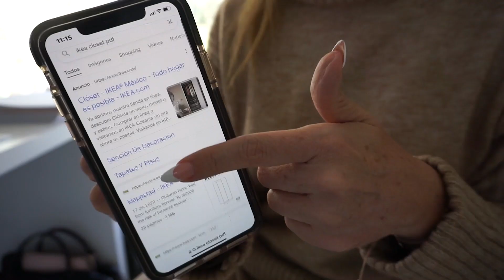22 COSAS QUE DEBES TIRAR A LA BASURA HOY / RENUEVA TU VIDA / Daniela Liepert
22 COSAS QUE DEBES TIRAR A LA BASURA HOY, renueva tu vida tirando los productos de belleza que ya no sirven, los productos de skincare que ya no usas, la ropa que esta rota.
Reorganizar tu casa es reorganizar tu estilo . Para encontrar tu estilo con la moda 2022, hace falta hacer un poco de decluttering en tu casa.
Estas son cosas que debes tirara a la basura hoy y cosas que no debes tirar. Se trata un poco de reciclar algunas cosas y darles un uso diferente. NO se trata del minimalismo puro, se trata de organizar lo que tenemos en casa de una manera rápida. Si vives en Estados Unidos seguramente entiendes el concepto de decluttering cada temporada. Yo te doy varios tips & trucos para organizar tu casa y tu armario.

👉VIDEOS  QUE ESTÁN RELACIONADOS CON EL TEMA